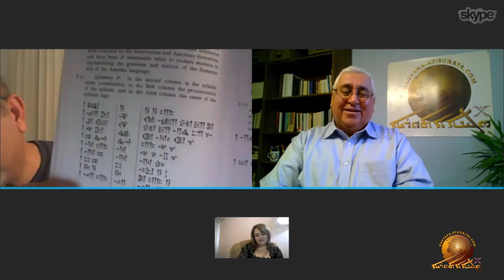Interview with Mr. Banipal Benjamin. Part 1.